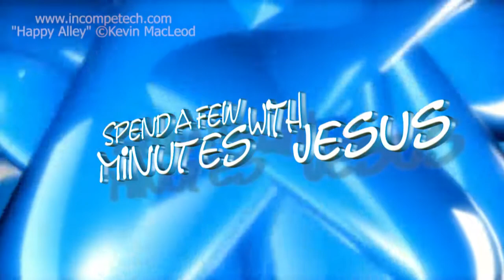One Forty-Nine --Day 3 | #227